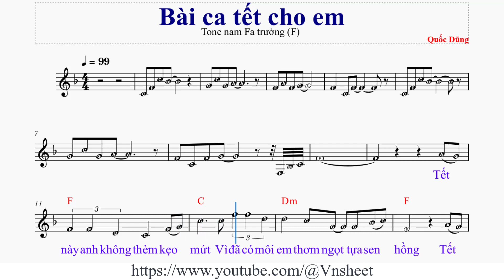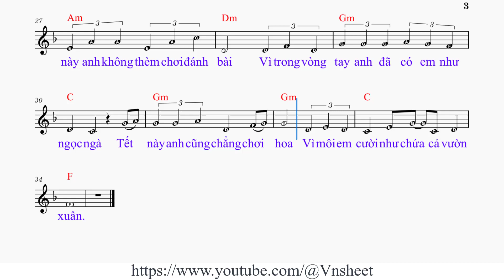sheet Bài ca Tết cho em Tone nam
Bài ca Tết cho em

Tết [F] này anh không thèm kẹo [C] mứt
Vì đã có môi [Dm] em thơm ngọt tựa sen [F] hồng
Tết [Dm] này anh không thèm đi [Gm] chơi
Xi-nê hay nhạc [Dm] hội, Đà Lạt hay Vũng [C] Tàu

Vì [F] đã có em đem lại mộng [Gm] đời
Tô thêm vào lòng [C] người chan [Am] chứa mọi nguồn [C] vui
Tết [Gm] này anh không thèm đốt [Bb] pháo
Vì tiếng cười [C] em rộn rã lòng anh [F] rồi

Tết [Am] này anh không thèm chơi đánh [Dm] bài
Vì trong vòng tay [Gm] anh đã có em như ngọc [C] ngà
Tết [Gm] này anh cũng chẳng chơi hoa
Vì môi em [C] cười như chứa cả vườn [F] xuân

sheet Bài ca Tết cho em,
sheet nhạc Bài ca Tết cho em tone nam,

Bai ca tet cho em,
sheet  nhac Bai ca tet cho em,
sheet  Bai ca tet cho em,
sheet  nhac Bai ca tet cho em tone nam,
sheet  Bai ca tet cho em tone nam,
Vnsheet,